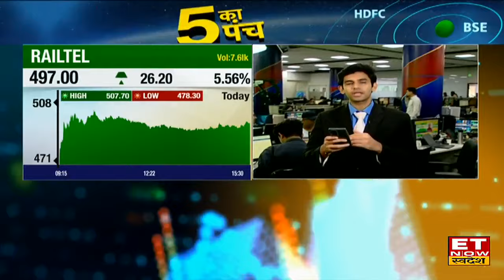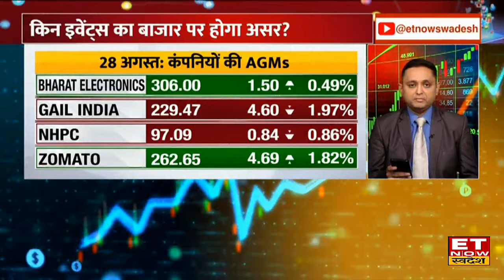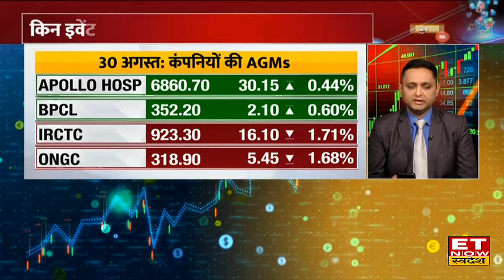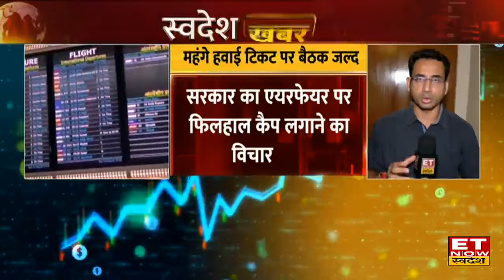Nifty में जारी है तेजी, IT और Pharma समेत किन Sectors में रही तेजी, अगले हफ्ते कैसी रहेगी चाल?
Share Market News: दायरे में फसा बाजार, सुबह की अच्छी शुरूआत के बाद ऊपरी स्तरों से फिसल के रेंज में हुआ कारोबार। हरे निशान में बंद हुए Nifty & Sensex. Nifty आज 22 अंक की बढ़त के साथ 24833 के पास हुआ बंद। जानिए बाजार का पूरा अपडेट।
कंधे पर हाथ, जेलेंस्की से मोदी की इमोशनल मुलाकात
ऐतिहासिक दौरे पर यूक्रेन पहुंचे PM मोदी
आज के बाजार का एक्शन
किन शेयरों और सेक्टर में दिखा एक्शन?